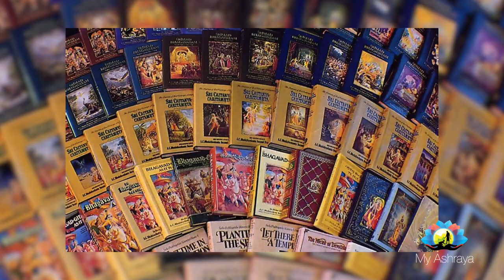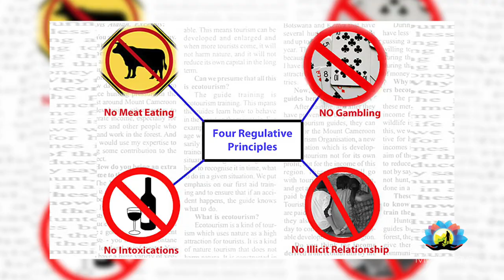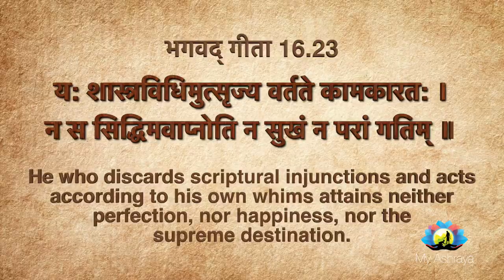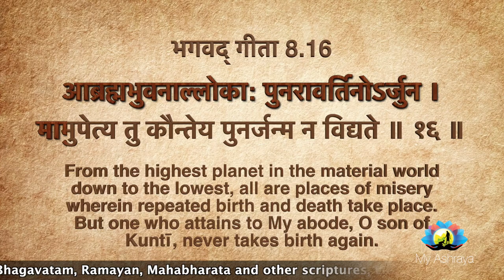बकवास New Year | HG Mohanrupa Prabhu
बकवास New Year | New Year का नशा | HG Mohan Rupa Prabhu

Naye saal matlab kya hai?
Naya Saal kaise manaye?
Happy New Year 2023
Western culture ka prabhav

Full Play List of HG Mohanrupa Prabhu

My Ashraya
ISKCON Delhi
ISKCON